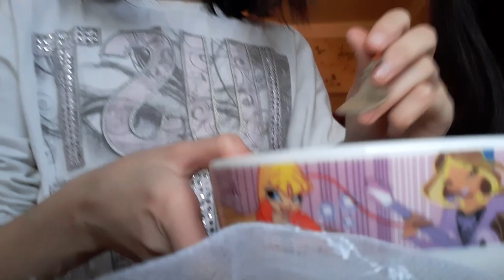Yumurta yapma yarismasi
İyi seyirler
Ozel yumurta tarifim:
1 adet yumurta ;
(Az ve ya cok )isteye bağli olarak tuz
Baharat (toz karabiber)

Kaba dok ve karisdir
Ben kuru yapmayi seviyorum (nasil seviyorsaniz oyle yapin)